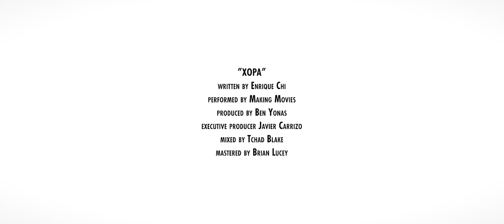Making Movies - XOPA (Official Music Video)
"XOPA" by Making Movies

Produced by: Ben Yonas
Recorded by: Enrique Javier Chi, Diego Samuel Chi, Juan-Carlos Chaurand, and Duncan Burnett
Recording Studio: Memphis Magnetic Recording Co.
Recording Engineer: Scott McEwen
Additional Engineer: Jose Cano
Mixer: Tchad Blake
Masterer: Brian Lucey

Music Video:
Directed by: William J. Stribling
Director of Photography: Adam Gundersheimer
Produced by: Jon M. Green & Santino Jimenez
VFX Supervisor: Christopher Clements
Edited by: Raymond Fraser
Colorist: Tam Le

Released under exclusive contract to Cosmica Artists + Records